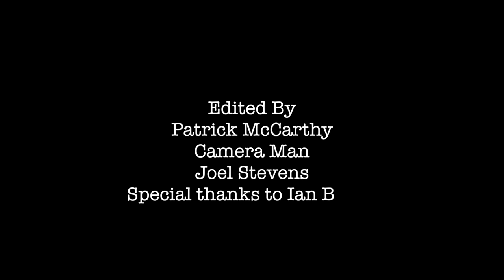Fiona Brice - Dallas (Official Video)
Taken from the album 'Postcards From', released on 3 June 2016 via Bella Union.

Directed by Fiona Brice & Patrick McCarthy
Edited by Patrick McCarthy
Camera by Joel Stevens
Woman - Victoria Moseley
Secretary - Fiona Brice
Special thanks to Ian Burns